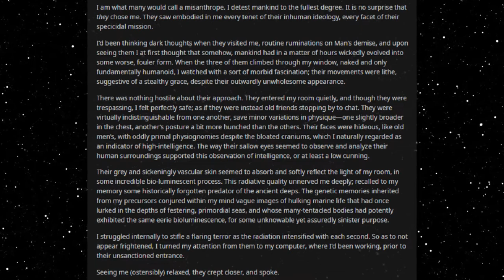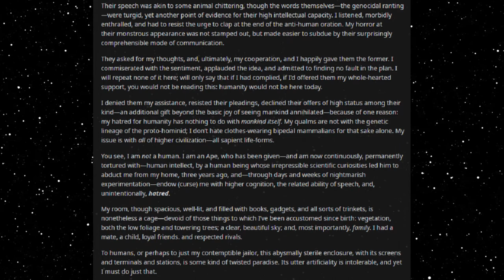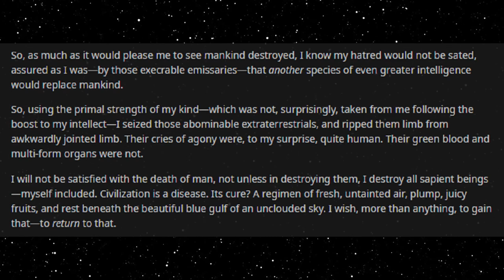Best HFY Reddit Stories: A Proposal for the Extirpation of the Homo Sapien (r/HFY)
Return to monke!

An original story written, and granted permission to narrate by u/WeirdBryceGuy

Current Patreons:
Toby Hrncir van metre
Marder301
Lee Smith
Jeffavious 357
The Gerg
Travis  Ford
Valek Azogoth
sleepyboi Snorlax
AFishWithATopHat
Joshua Gilbert
Signlesss
Dooj
happyrex
Olotumal maury
Kekken
Space Phoenix
Andreas Paulsson
Nikki
H-Town_F2
Frayo
logan
Mark Theunis
Jazmin Gutierrez
LostFeathers
Jacob Collier
quinn
Drunkenhobod
Civer
Slackers United
Jonathan Van Sickle
Patryk P
Knut Breitschuh
William The Raven
Blacksun
Joaquin Rincon
Jamal Leslie
Matthew Hyland
SamiBean
Jackster daniels
Harbacious
Austin Hunter Ahrens
Jordan Stoll
tyler evans
Justin Newsome
MikeHuntforMayor
Diana
Rei 3155
imadethistopost
Kronos
Tdawg198
Obsidian
conor duffy
Lobo56789
Steven armes
DesertSpyder127
S55
Cody Needham
Dracaun
Karakal
markoatonc
CatDaddy
Devin Mason
Jorttovoy nunya
Davan Krueger
Sami Luhio
Derrick Young
John whall
liam johnston
Patrick Mcgreevy
N8
Cho
Gary Carlson
Jason Nicholas Bacon
Troy Kivlin
Samuel king
Nathan Riek
Nikolous Rice
Dwavenminer
Daddy Jesus
Nick Hatley
Daniel Gartin
Jeromy Carmickle
Jeffrey hedlund
RUBEN
Tanner Ryan Jollet
Dan Chadwick
Dionysus
Wolflet
Midnight Harbinger
Joel Nikula
Erick Jaquez
Elitedrone
Simon Ellison
Stephen Dower
TheGearsAreDead
laurine manigat
Elim Tevir
Micky
Raymond Demara
Christopher Heredia
David Arva
Logan Herron
John Weaver
Malovich
Silvan Fricker
austin
Mr. Karlsson
Jonathon Chasteler
Cloodden
genomephilanthropist
boone stover
Thobias Ã¥man
C Fern
TheBadassForunnerElite
oliver Pettersson
John Arians
eistee9683 .
Jeff Kaiser
Purple Magi
Matthew
Mr. NoNameA2601
William Howard
Andre Tolmich
Blighty
saber154
Cameron
Felipe Agudelo
juan ruvalcaba
Davin Smith
chaoticPopo
Vanopolis
chzoe warford
Javier E
Mr.Monical
Darian Viveiros
Kimball Boyd
but span
Enterprise
Tradainian
C Slimm
Quakes
daniel mayo
Adrian IwaÅ„ski
Lux_Imperia
Rusty Shackleford
Tech Priest Toaster
Thirteenth Angel
Drakos
john
JordKriger
Nathaniel Krauss
Namel909
Devara Saira
Sturlaugur Arnar Kristinsson
Michael Morse
PATRICK JAN JOSUA DAVIDSEN
NightVision
Nathan west
Tyler John Williams
DragenDragoon
OTTO DBS Gaming
Danial Zujkowski
eyes downfield
king vice
Roy Nicolaysen
DebautcheryDecanter
Dragonking
Riokan
Juliano De Luca
Brice Abbott
the sober viking
Arin Storm
Richard Green
CLOROX D VIKING
Wln424
Viridity one
ShadaePrajschet
Spencer Smith
jordan simmons
some wierd guy
Chandler Riley
Thomas Panis
John Meek
turnip hunter
shadow sword001
Jim Flint
koollman
Dank Matter
Alex Farmer